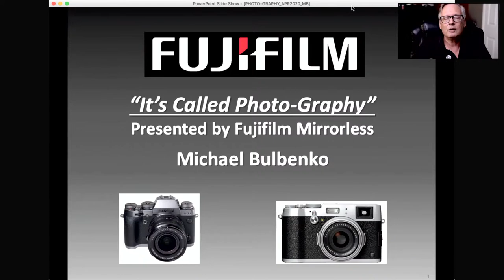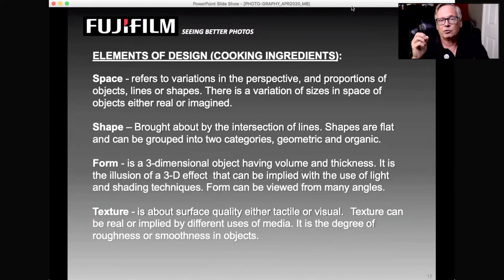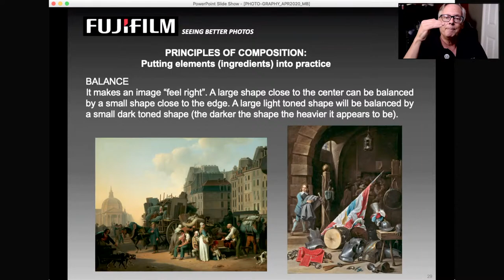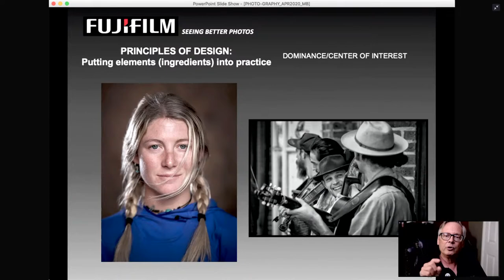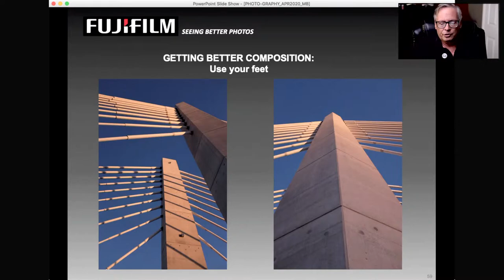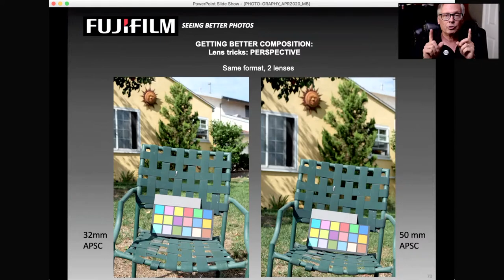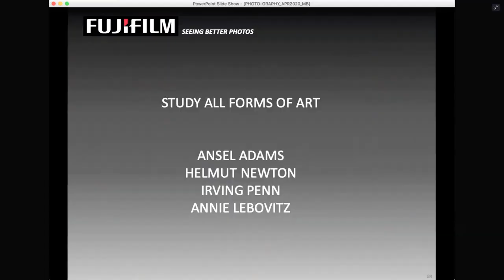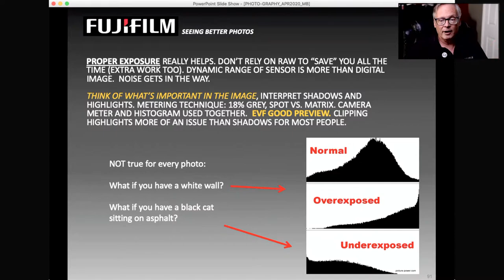Fujifilm Presents: Photo-Graphy - Breaking Out of Ordinary Picture Taking with Michael Bulbenko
This session explores the principles of image composition and design, from color to lighting, and explains how anyone can boost their photography to new levels. Regardless of how expensive of a camera you own, there are proven techniques to getting images with more impact and visual appeal.

What works, what doesn’t.

Topics include subject analysis, optimizing the light, lens choices, color theory, visual psychology, and how to break the rules at the right time.

This session is open to all levels and a broad spectrum of photographic styles, including: landscape, portrait, travel, nature and commercial/editorial.

Presenter is Michael Bulbenko, professional in-house image maker at Fujifilm North America.